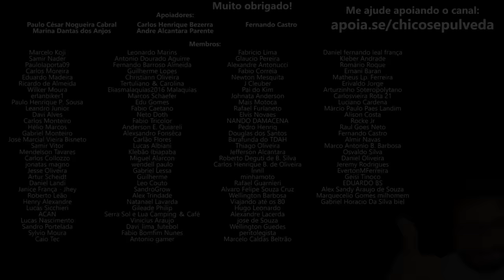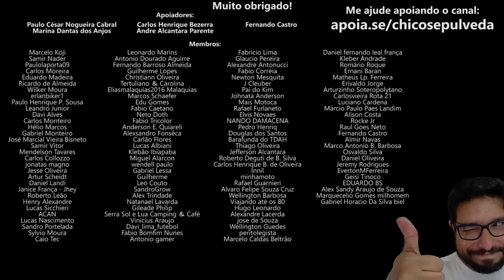É o que tem pra hoje Honda e Yamaha [não deixe passarem a mão no seu FUFU]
🔹Faça uma doação em Bitcoin ou Ethereum:
BTC: bc1ql5esj3ctne5gv9mqg54j4gsns280fpu3jfxqjm
ETH: 0x16be8dc1D7f74c1CB2AA2e02089EA5f5fd168bc3